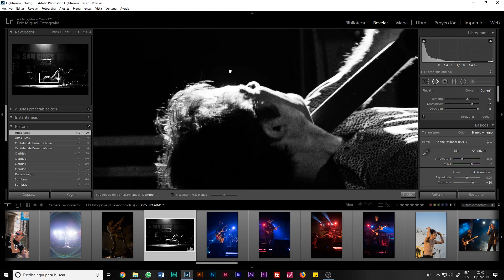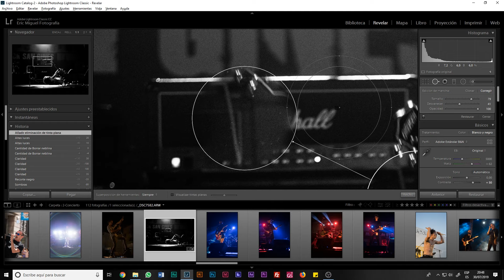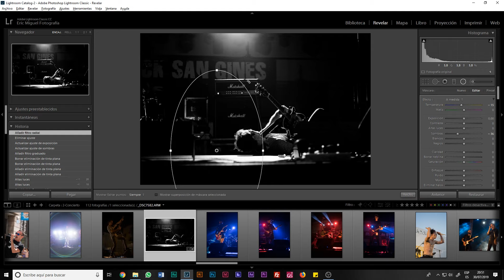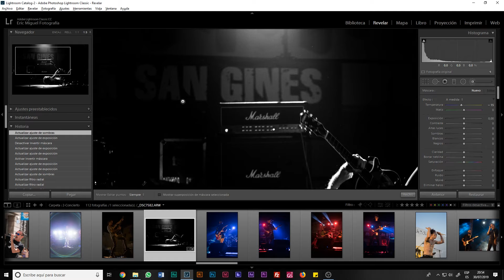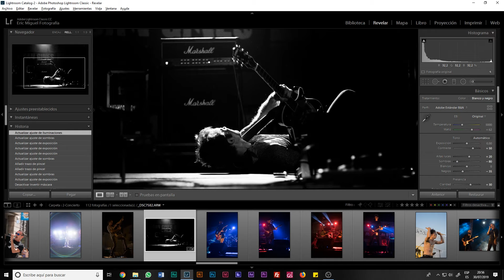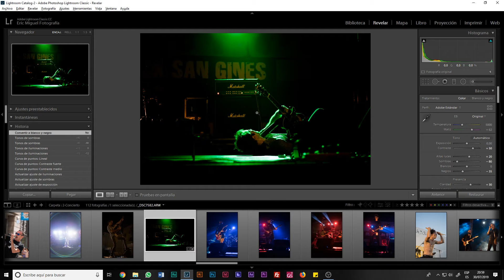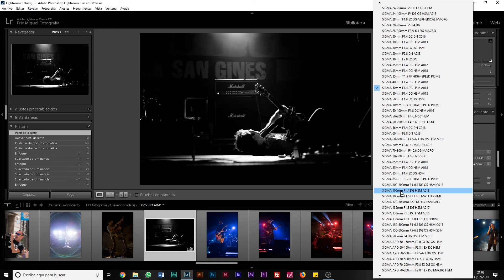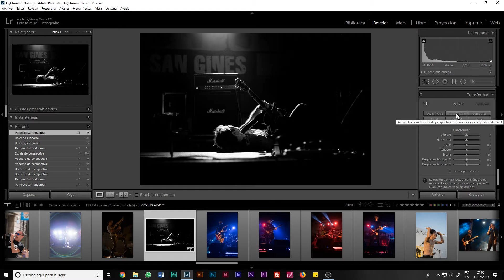Tutorial LIGHTROOM CC en Español 2019: Ajustes avanzados de Revelado 1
Curso de Lightroom desde Cero Ajustes avanzados de Revelado 1